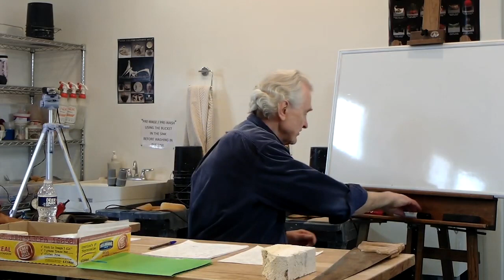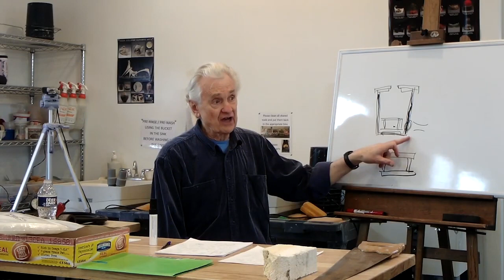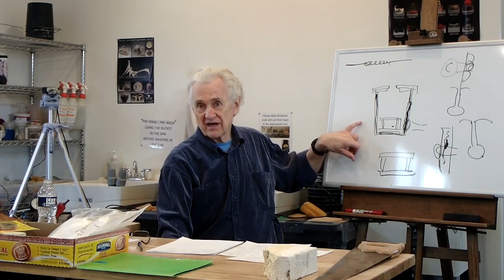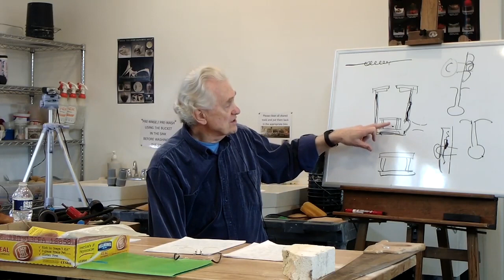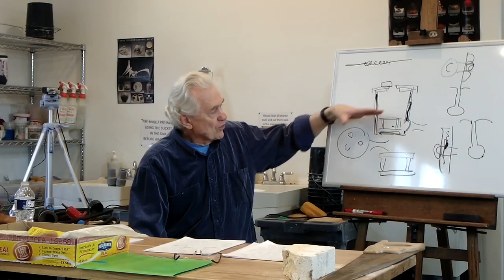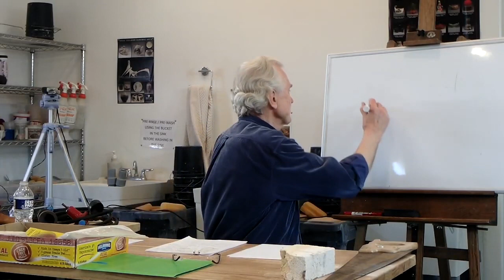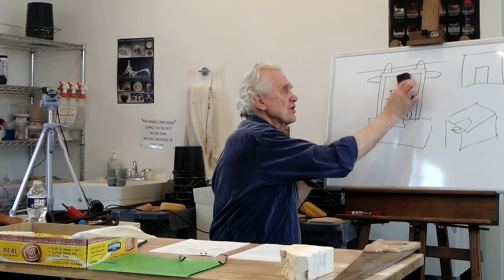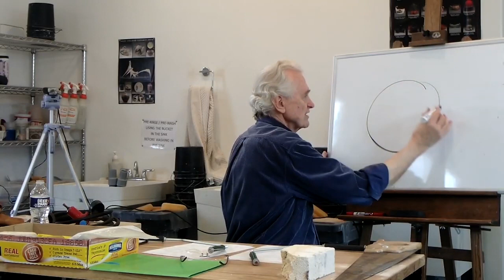Understanding Pottery Chapter 16 Gas Fired Raku Kiln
Welcome to Understanding Pottery, Chapter 16: Gas Fired Raku Kiln.
Got an old electric kiln that doesn’t work anymore? How about turning it into a raku kiln? Gas-fired raku kilns are generally simple in design and small in size. As such, they are easy to construct using metal barrels or old electric kiln bodies. This discussion is about methods, materials, and equipment used to construct gas fired raku kilns, and also about tips for successful firings.
The next topic in the series is Kiln Performance Problems.
Understanding Pottery is a series in production by Washington Street Studios. The video series is a digital textbook that will take you through the entire ceramic process from the raw material through the finished ceramic pieces. There are five sections and twenty-six chapters planned in the series and they are:
Section I: The Pottery Making Sequence
Chapter 1: What is Clay?
Chapter 2: Clay Properties and Drying
Chapter 3: Bisque Firing
Chapter 4: Tips for Successful Glazing
Chapter 5: Pyrometric Cones
Chapter 6: Glaze Firing
Section II: Use of Raw Materials
Chapter 7: Chemistry for Potters
Chapter 8: Glaze Chemistry
Chapter 9: Oxides, Washes, Underglazes and Stains
Chapter 10: Geology for Potters
Chapter 11: Use of Local Materials
Section III: Kilns and Firings
Chapter 12: Atmospheric Firings
Chapter 13: Wood-Fired Kilns
Chapter 14: Gas-Fired Kilns
Chapter 15: Electric Kilns
Chapter 16: Raku Kilns
Section IV: Solving Problems
Chapter 17: Kiln Performance Problems
Chapter 18: Clay Body Defects
Chapter 19: Glaze Defects
Section V: Practical Applications
Chapter 20: Pottery Myths, Errors and Misconceptions
Chapter 21: Thixotropy, Quartz Inversions and Other Pottery Mysteries
Chapter 22: Pottery and Physics
Chapter 23: Pottery Figurin’ (Math)
Chapter 24: Personal Safety with Pottery
Chapter 25: Critiquing Your Own Pottery: Design Principles You Can Use
Chapter 26: Tips for Buying Used Pottery Equipment

We exist to provide ceramic artists an affordable, fully equipped studio space for aspiring, emerging and established artists to share their creative energy and knowledge in an environment designed to support the ceramic artist. If you want to learn more about Washington Street Studios, visit our

At Washington Street Studios, we believe the sharing of creative energy and knowledge will improve the quality of our art and increase the appreciation of art within our community. We are striving to create an environment where the arts are shared and appreciated. We want to grow as a family of artists and contribute to our community. This podcast is one of our steps to share our passion for the ceramic arts, creative energy and knowledge with other artists and art lovers.

We also created an audio version to expand our audience. If you are looking for the podcast of our show search for the ‘The Potters Round Table’ on your podcast platform of choice.